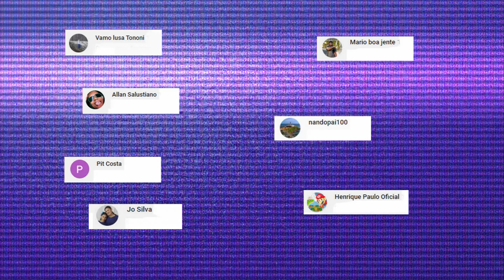FAMOSOS QUE MORRERAM EM 2019 - BRASIL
2019 está marcado com  grandes perdas para a televisão brasileira. Artistas, apresentadores e cantores partiram e deixaram na lembrança de uma multidão de fãs memórias de seus trabalhos.
Gugu Liberato, Ricardo Boechat, Beth Carvalho e Gabriel Diniz foram alguns que partiram.
▶ SUGESTÕES ? ➡ Deixe nos comentários